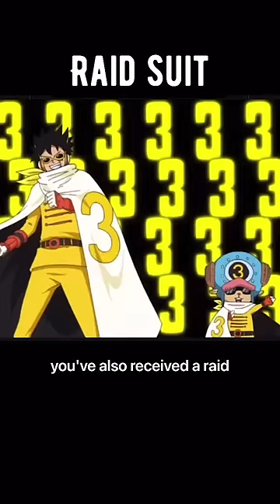Ep 20 | If your the only person on Earth with Devil Fruit Powers from One Piece which do you want?